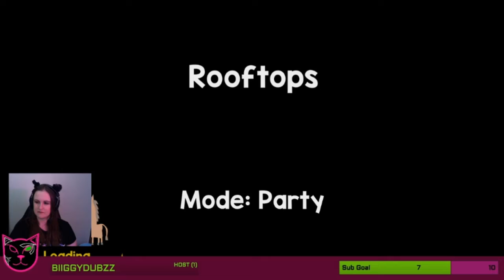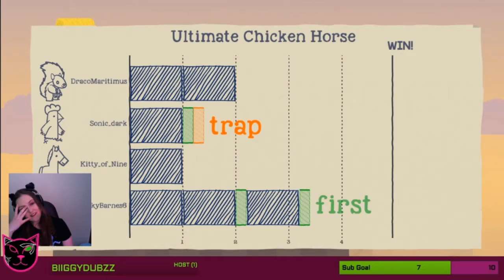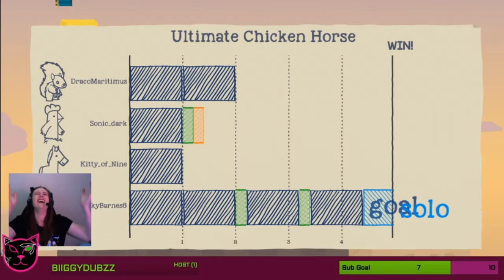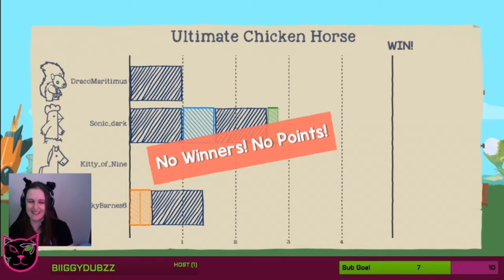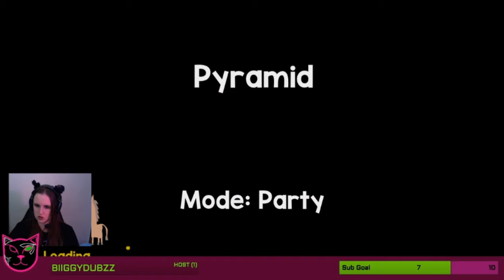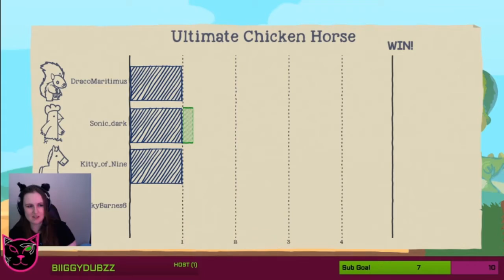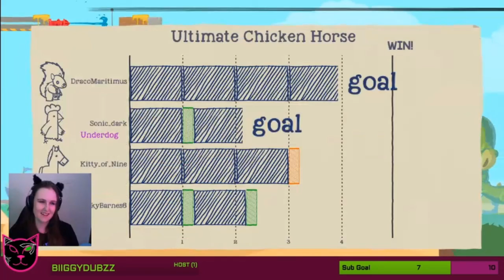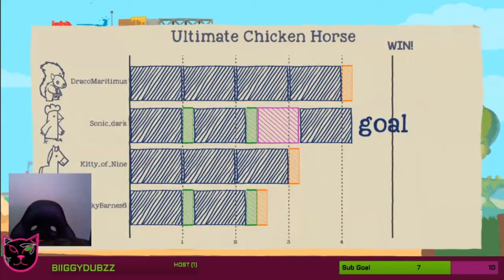I'm A Pink Zebra! - Ultimate Chicken Horse Playthrough Part 5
Scroll through my channel for funny moments, fails and the occasional skilled playing.